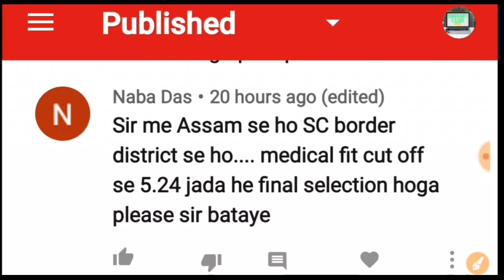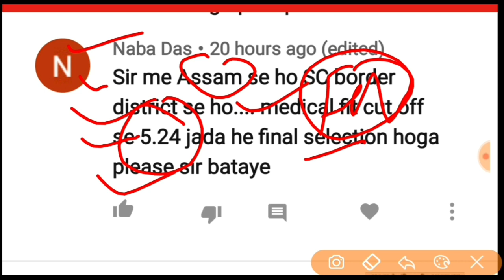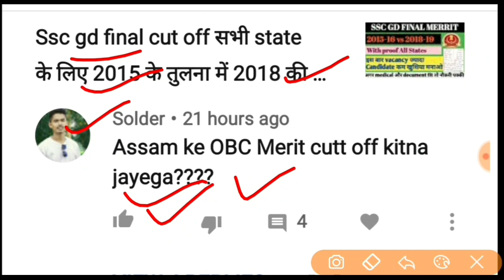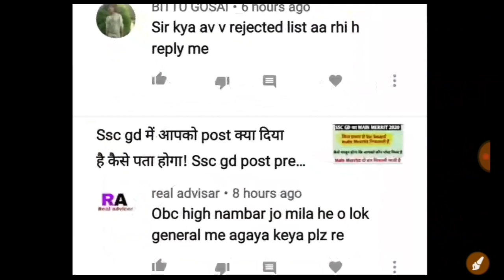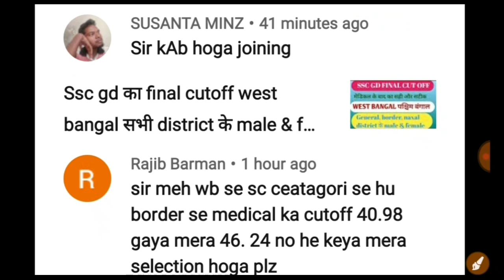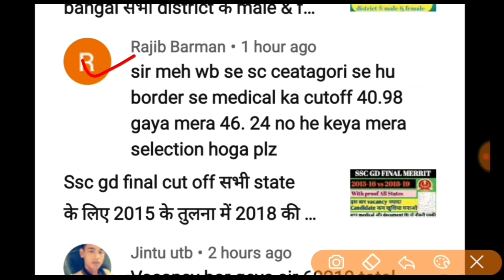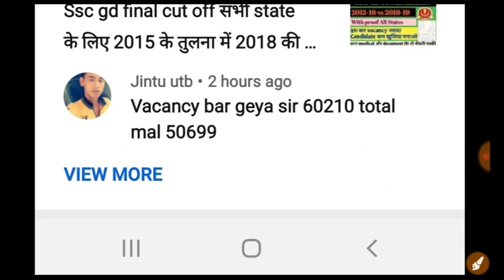Ssc gd वालों के लिए comments answer / ssc gd cut off / ssc gd name mismatch / ssc gd news 2020